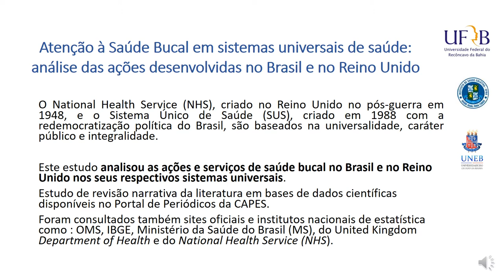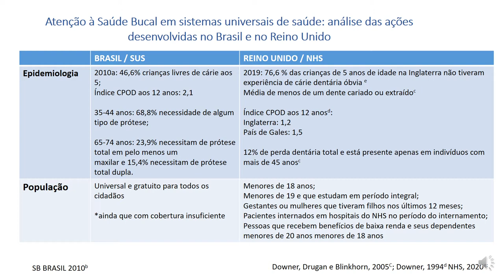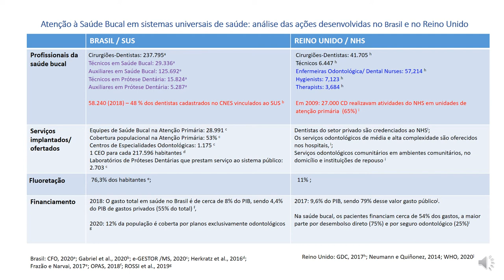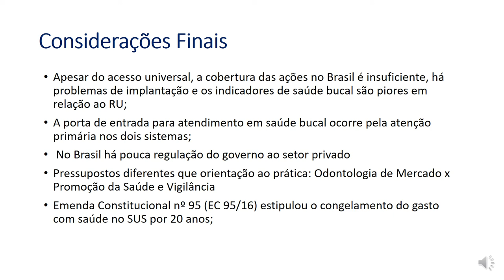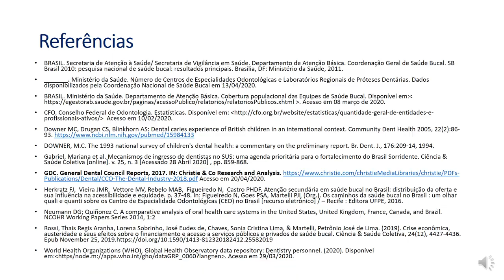Atenção à saúde bucal em sistemas universais de saúde: Brasil e Reino Unido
Atenção à saúde bucal em sistemas universais de saúde: análise das ações desenvolvidas no Brasil e no Reino Unido.

Autoria: Ana Lima, Thaís Rossi, Laryssa Lira, Michele Teixeira e Larissa Guimarães